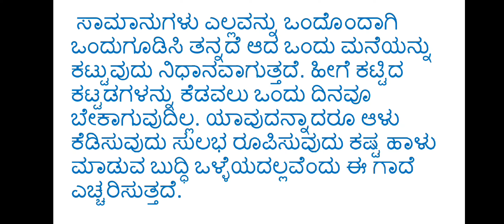gadhe mathu ಕಟ್ಟುವುದು ಕಠಿಣ ಕೆಡವುದು ಸುಲಭ.